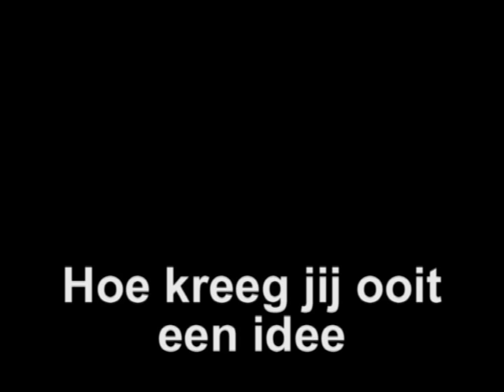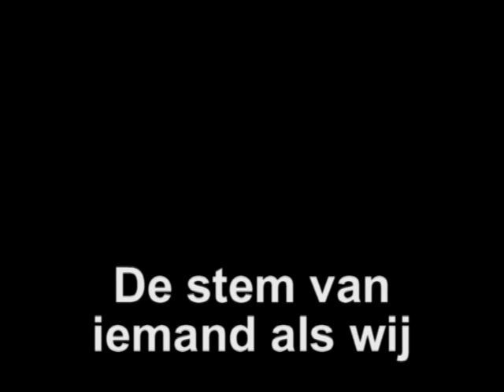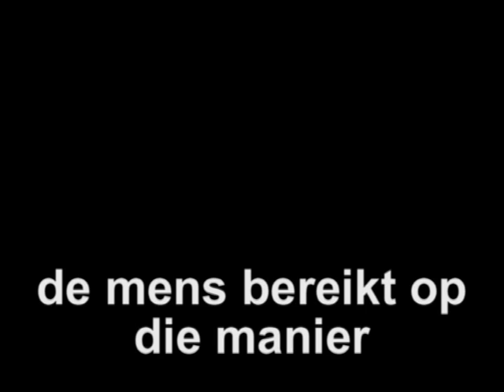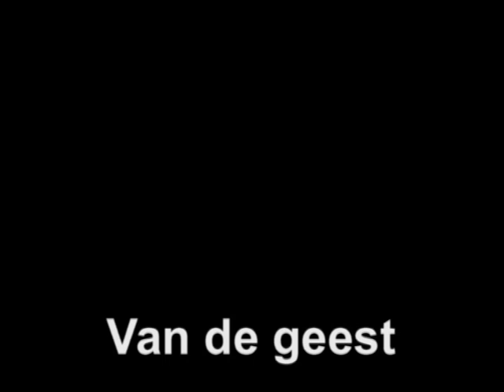inspiratie gezongen door Mathilde Santing musical Joe 20 jan 2010.avi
\inspiratie gezongen door Mathilde Santing musical Joe 20 jan 2010.